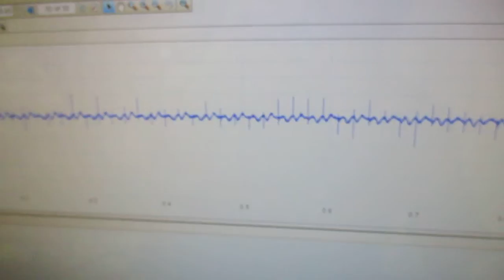技術動画（超音波制御技術）